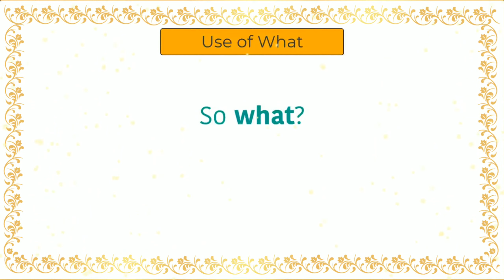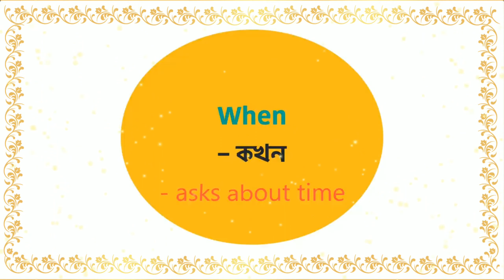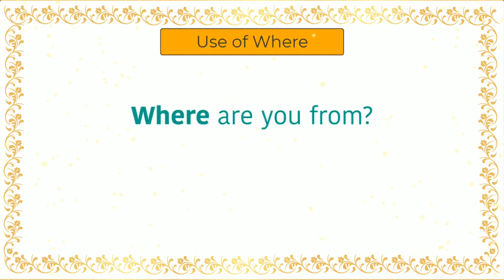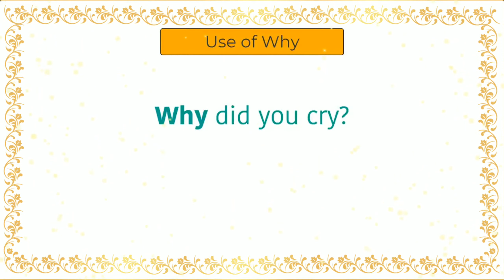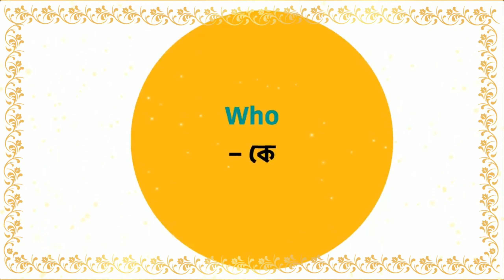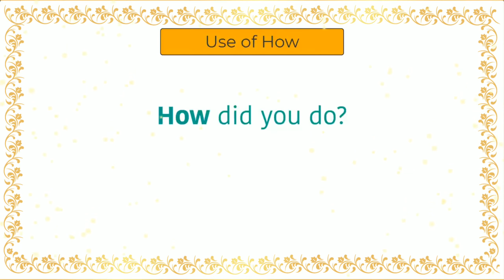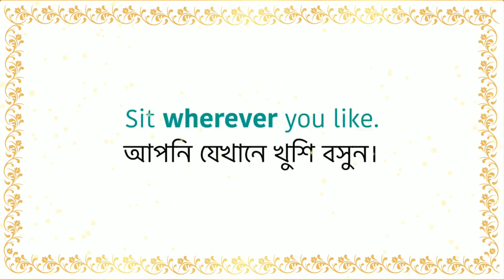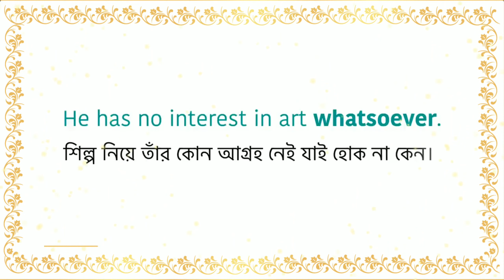যে Wh-Words গুলি প্রতিদিন প্রয়োজন হয়,| Daily use Wh-Words question words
ইংরেজিতে আপনি প্রশ্ন করতে পারেন প্রধানতঃ দু' ভাবে । এক ধরনের প্রশ্ন শুরু হয় Auxiliary Verb দ্বারা । যাদের উত্তর Yes বা No দিয়ে দিতে হয় । আরেক ধরনের প্রশ্ন শুরু হয় WH Question দ্বারা (Who, whom, whose, which, what, where when, why এবং how )
এই ভিডিওতে আমরা w.h. নিয়ে বিস্তারিত আলোচনা করেছি। আশা করি ভিডিওটি সম্পূর্ন দেখলে আপনার ড w/h words নিয়ে কোনো কনফিউশন থাকবে না, তাই ভিডিওটি অবশ্যই শেষ পর্যন্ত দেখুন,
👉 WATCH OUR MOST VIEWED VIDEOS